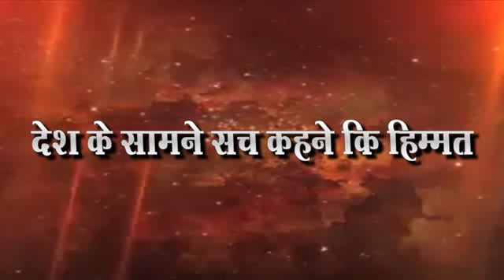आशुतोष विजय पाटील यांना जनतेचा मोठा प्रतिसाद